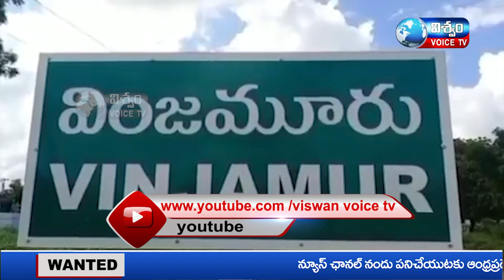VISHWAM VOICE NEWS BULLETIN||20-10-21